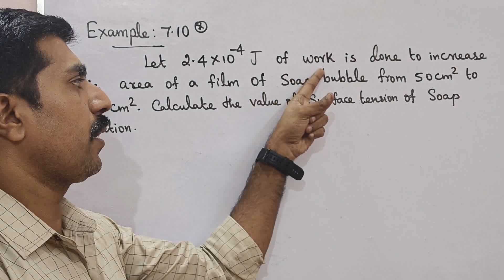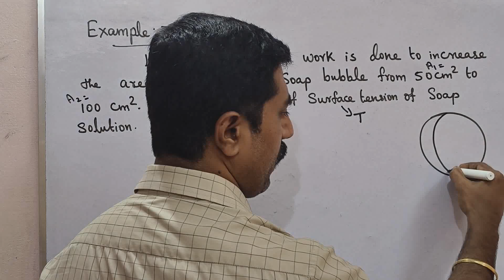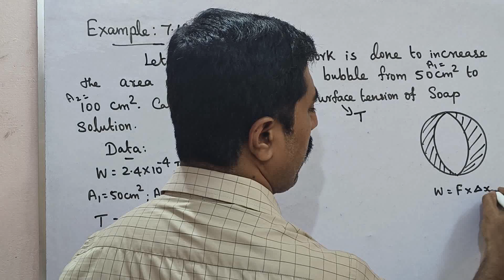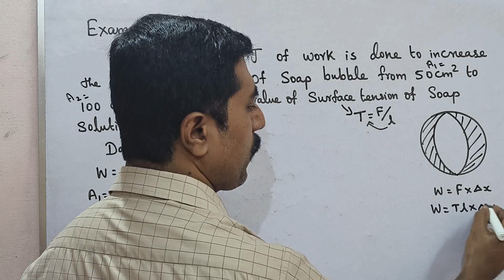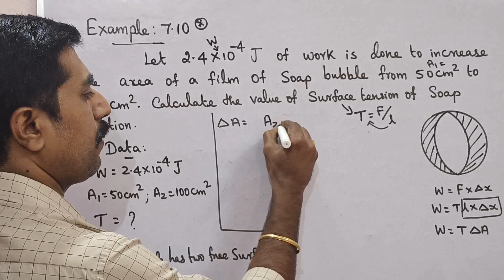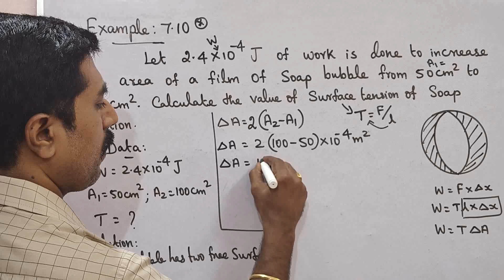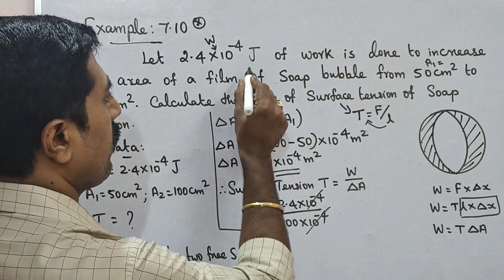11 Physics|Example 7.10|Unit 7|Properties of Matter|sky physics